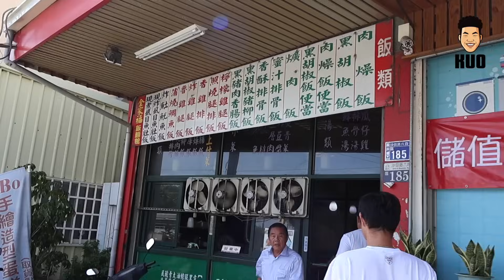【郭董開課】海線的兄弟我們又見面了 ｜郭董懂不懂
大力夯蝦皮賣場》 大力夯 BIG HIT 優質豌豆植物性蛋白【2盒購入優惠NT1700】